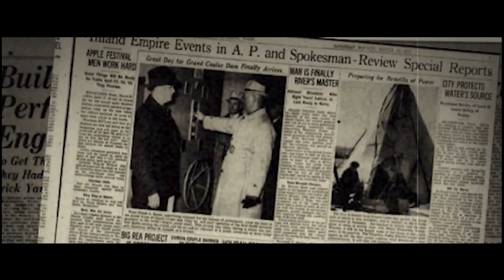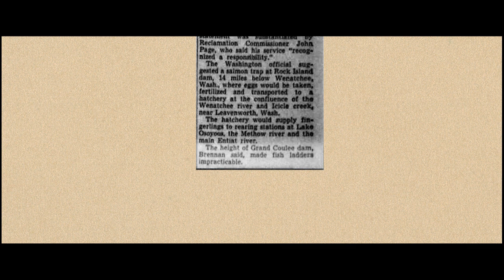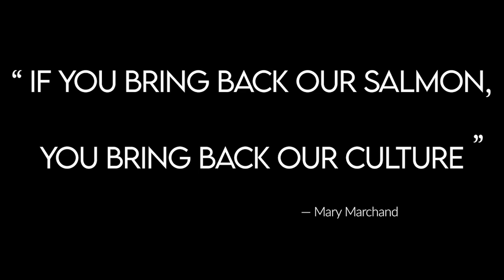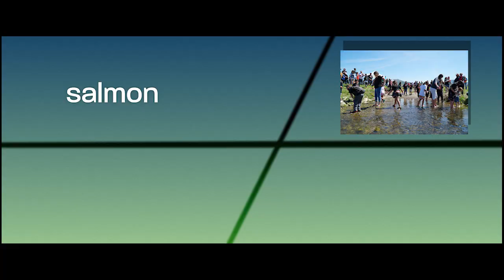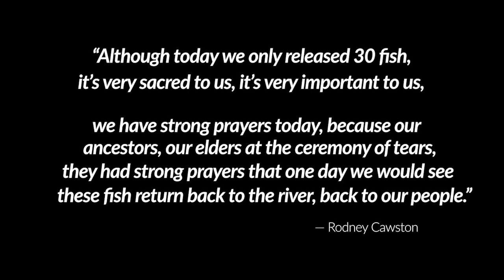Salmon Reintroduction Upstream of Chief Joseph and Grand Coulee Dams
The Upper Columbia United Tribes have been working on reintroducing salmon into the blocked areas of the Upper Columbia River Basin, upstream of Chief Joseph, Grand Coulee, and Spokane River dams. This video highlights progress made to date, and the importance of returning salmon to the people and watersheds of the Upper Columbia region.